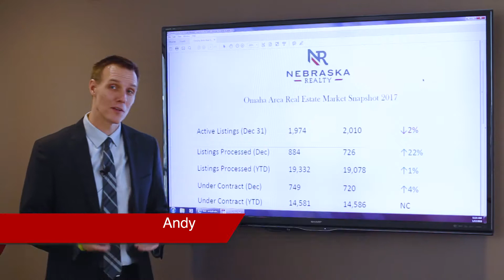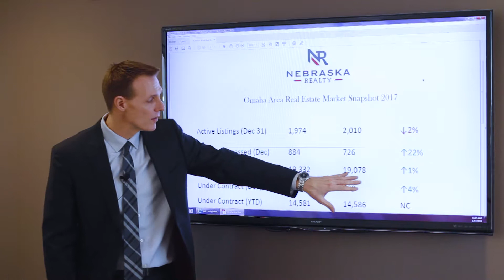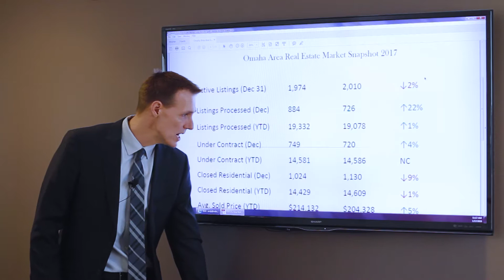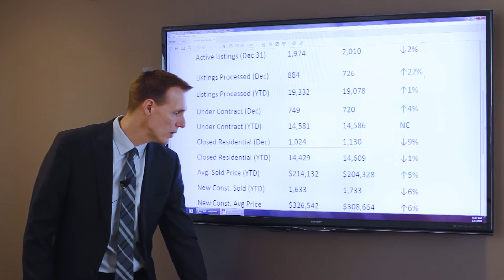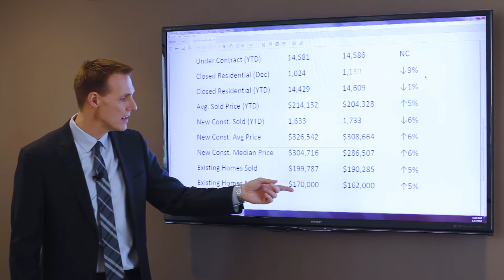The 2017 Omaha Real Estate Market in Review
Nebraska Realty had another terrific year. Here is a quick snapshot of the 2017 Omaha Real Estate market.

Looking to improve your real estate career? I'm here to help you make a smart decision when it comes to growing your business, improving your bottom line, and choosing a place to work in real estate sales.

Andy Alloway
Broker/Owner
Nebraska Realty